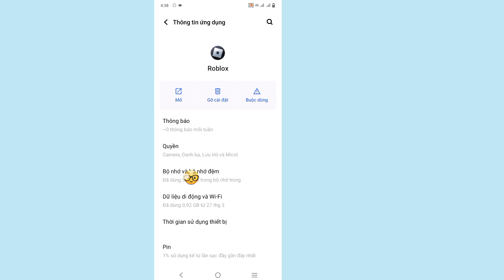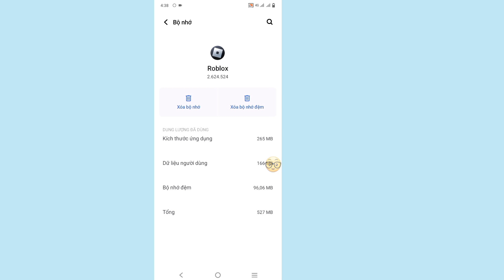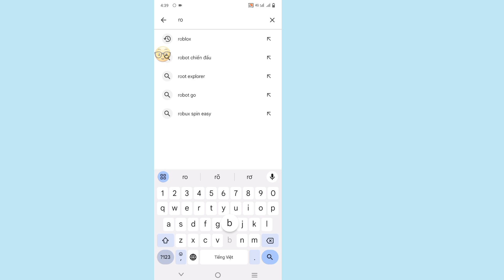Cách khắc phục lỗi nâng cấp Roblox delta executor Mới nhất